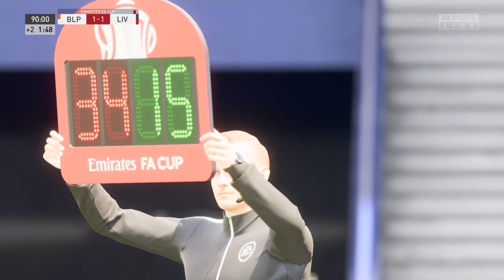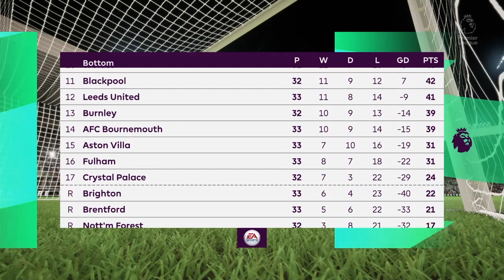FIFA 23 BLACKPOOL FC ROAD TO GLORY CAREER MODE EPISODE 23 - QUICKEST RED CARD I'VE SEEN!!!!!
WE ARE BACK WITH ANOTHER ROAD TO GLORY WITH A NEW TEAM WHAT IM SO HAPPY TO BE USING, THAT IS BLACKPOOL FC. THE TOWN I LIVE IN AND ALSO HAVE GROWN MASSIVLY FOND OF AS A FOOTBALL CLUB WITH A RICH AND SUCCESSFULL HISTORY BUT NEED HELP GETTING TO THAT NEXT STEP THATS WHERE WE COME IN.